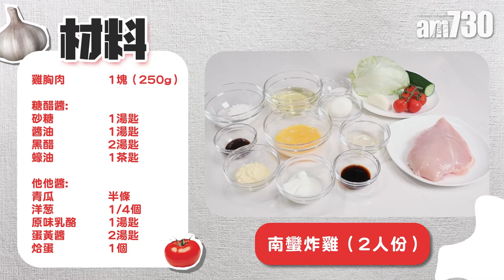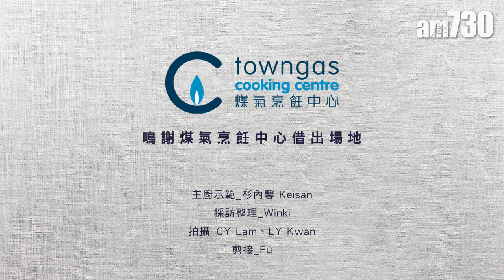自煮食譜｜居酒屋佐酒必點南蠻炸雞 Keisan教你整少油煙版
「チキン南蛮」南蠻雞，是居酒屋其中一樣最受歡迎的佐酒小食，原來自己都可以整到，但又怕搞到一屋油煙？來自北海道的日本人Keisan，今日就用流俐廣東話，教大家用半煎炸法整少油煙版本，一個平底鑊就可以完成，不過要留要點樣處理雞胸肉，仲有做出美味伴醬嘅方法！

bmgproductionmusic